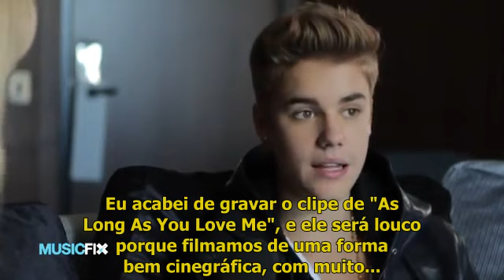Legendado: Justin Bieber being interviewed by MusicFix